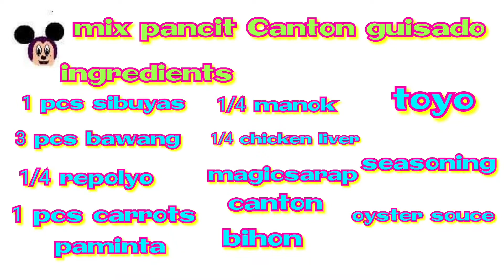cooking mix pancit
sister birthday  and daddy death anniversary

Gear used:
Camera and audio: Samsung M31 6GB Ram 128GB